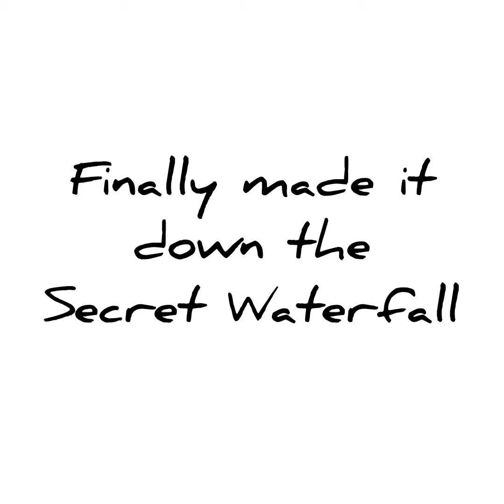Massive continuous waterfall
Finally got into this massive continuous waterfall hidden in the Rainforest in Far North Queensland Australia
Hidden gem